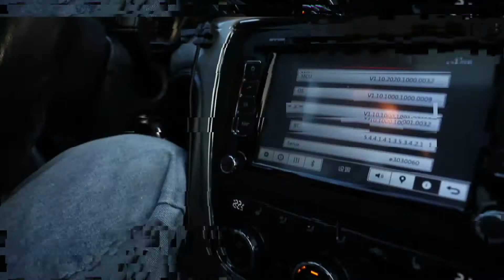LEEIOO Windshield Cell Phone Holder for Car Compatible with iPhone 11 Pro/11/XS Max Strong Magnetic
Our channel is mainly for sharing some useful products, shooting and displaying product videos from all angles, editing videos, dubbing, displaying subtitles in multiple languages, and cooperating with Internet celebrities to shoot videos...